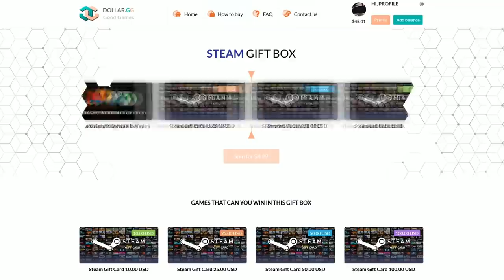He LOGGED OFF whilst DOOR CAMPING My SOLO BASE! - Rust Solo #3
What do you guys think? Was he cheating? Or was it just a solo player's luck??